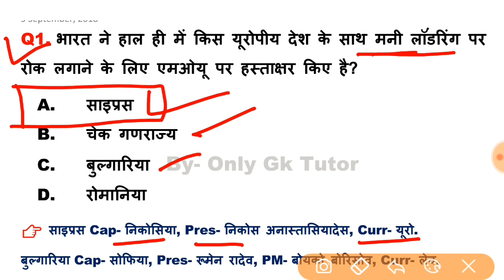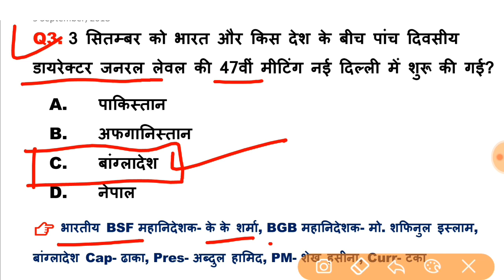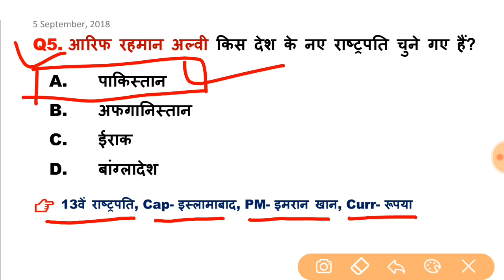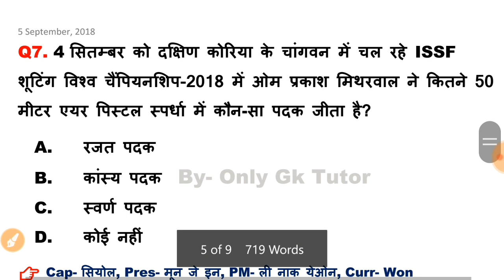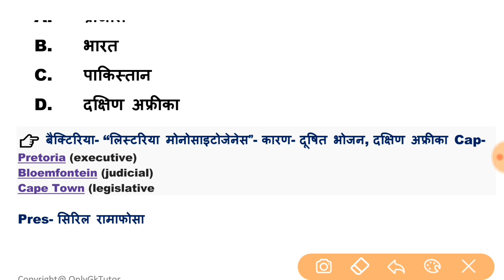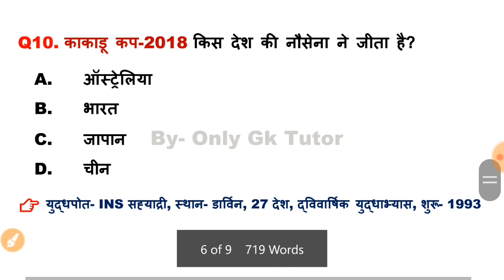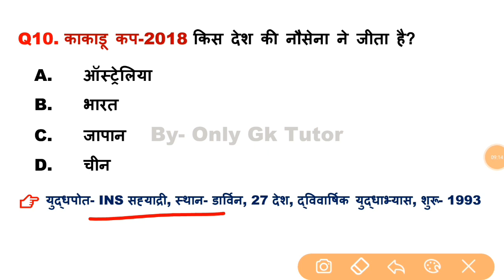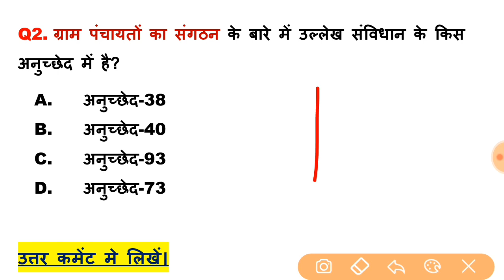Current Affairs | 5 September 2018 Current Affairs | Daily Current Affairs